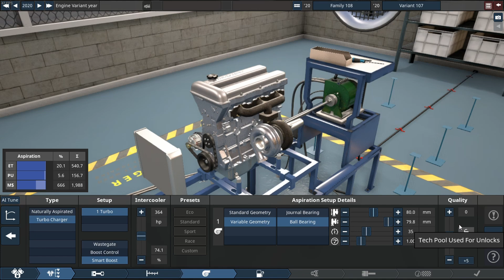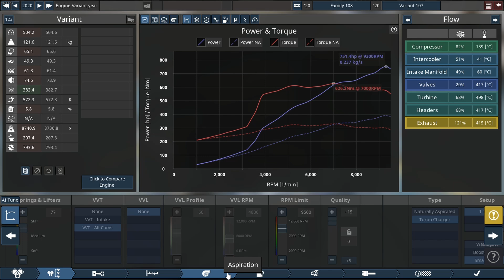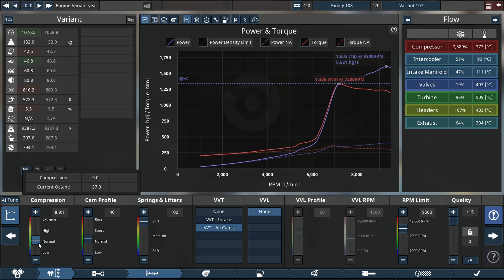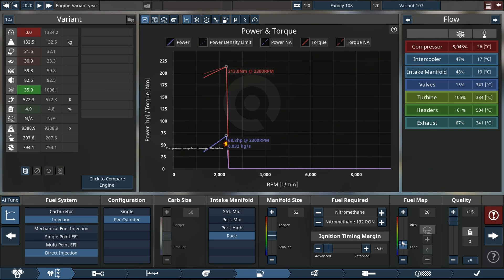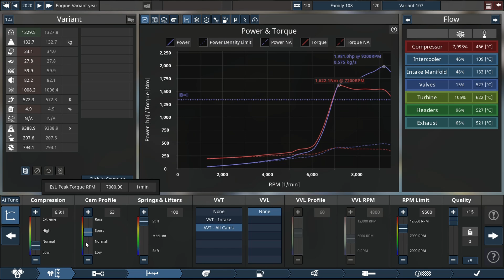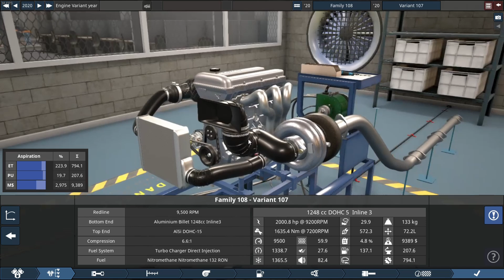3 CYLINDER 2000HP - Automation the car company tycoon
let's find out what happens if you mix a tiny engine with a ginormous amount of horsepower so let's start with the most important part of the engine is the rotating assembly which consists of our displacement which we are setting as we speak I'm hoping for around 1200 to 1250 cc's is a perfect size we're doing an all forged and bullet combination rotating ass simply we are using quality stars that are on plus 15 VVT on all games we're using a single turbo smart boost control and we're running this thing on one of my favorite fuels which of course is Nitro methane with the quality on plus 15 Tu R header no cats no Mufflers nothing of sort now I see we have a bit of a issue that's going to encounter us a bit later because our displacement is a bit crazy so I'm going to bring that up to 1248 which that is perfect and then we can start tuning the engine starting with the turbocharger identifying some of the other problems are our RPM is too low we can't go too high so I think 9,500 is a perfect number spring left the tension needs to be increased to make sure we make a PCH of power boost I'm probably going to leave it there for now until I fix the exhaust issue which is always a fixing point for me and there always a starting point to fix our compressor size is also a bit dampening with our AR ratio is a bit crazy I did a video on that I should probably link it somewhere but it's on my channel I will do it it was the inline 6 engine that we made a bunch of Power with but anyway getting back to the turbocharger we are going to start adding more boost we're probably going to leave it around three to five bar of Boost which if you don't know that's a lot of boost that's like diesel levels of boost we're on 1500 horsepower now and I can say I am pretty happy with this thing but according to our flow chart we have a bit of problems specifically our header size so I think we're going to go mess with that now of course going to increase our turbo so let's do yeah so we're going to mess with over bit later so we're going to measure the exhaust size now with our compression being lowered be making a lot more power and we're also going to mess with the camp profile that thing doesn't need to be too rowdy exactly around 60 to 80 I think is a good number it's a bit rowy that's like a loud of a lot of chop I would say so 1,00 horsepower as we stand more boost is in

order don't know how far up the Boost chain we're going to go but like I said between 3 and 3 and five bar is good so leaning the engine out a lot because because Nitro methan dumps a lot of fuel so yeah it's sometimes it difficult to to master this thing but if you have a engine suggestion that you would love to see on the channel I've got a few suggestion that I'm lining up as we speak then uh yeah do let me know thank you let's add a bunch more cam profile because that's always good we're making a lot more power that way so I'm lowering the boost a bit cuz I'm trying to figure out if we can get to our 2,000 horsepower Mark cuz that's crazy a 1.2 L engine making 2,000 horsepower I've actually beat that at one point we've have a I think it's a 2,000 horsepower 1 L 2,000 horsepower engine somewhere or 3,000 horsepower also a three cylinder but that engine was a race horse this thing is more a streetable usable engine I would say if we can get this thing to cooperate pretty good so I'm lowering the compression again slightly we are literally tickling that number we want it's so damn close we're almost there though I'm pretty happy with that I think we're going to reach it right about now there we go 2,000 horsepower perfect now we're going to do two engine pools one looking at the engine and one looking at the graph so let's see what this beauty sounds like I hope it's good

this engine sounds absolutely crazy thank you so much for watching and if you stuck to this part of the video thank you for that first of all and second of all I I figure you might like it around it so do hit that subscribe button don't forget to like anyways guys have yourself fantastic day and I'll see you then bye-bye

LINKS

If you want a cool logo design go checkout my Fiverr page for more info thanks (Link is here↓)